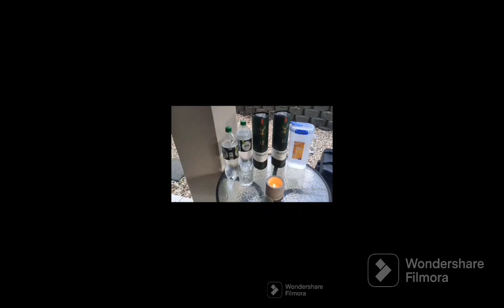madhur 4 k